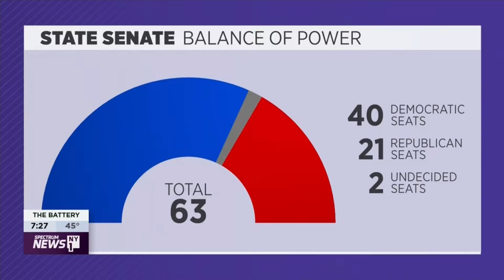Inside City Hall - 11.15.22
Senate Deputy Leader Michael Gianaris joins NY1's Inside City Hall to discuss the results of the 2022 midterm elections.